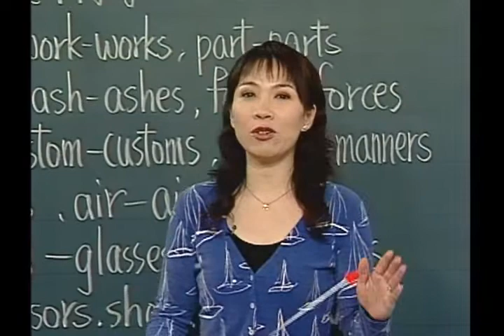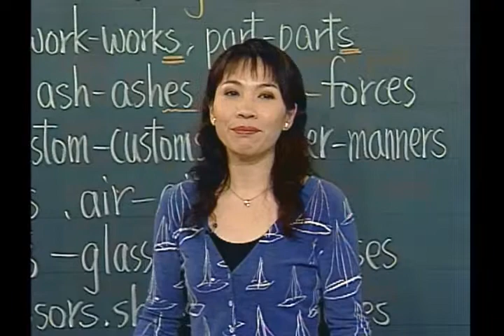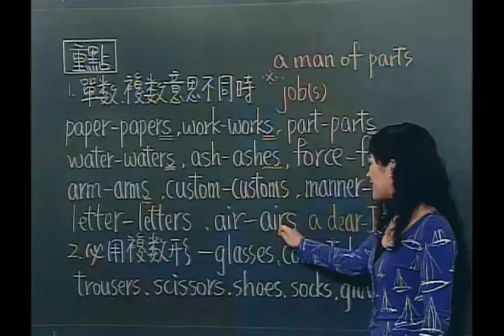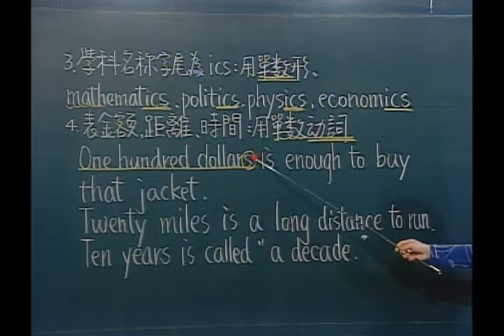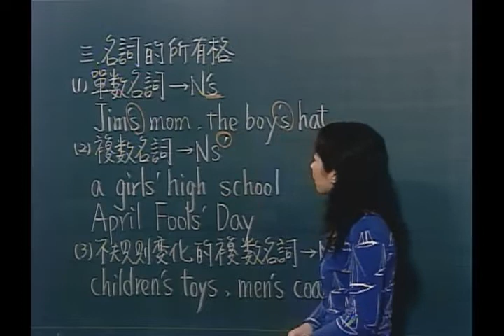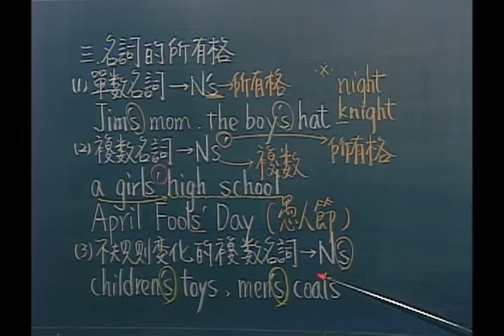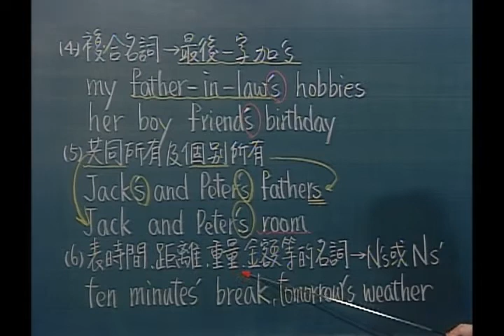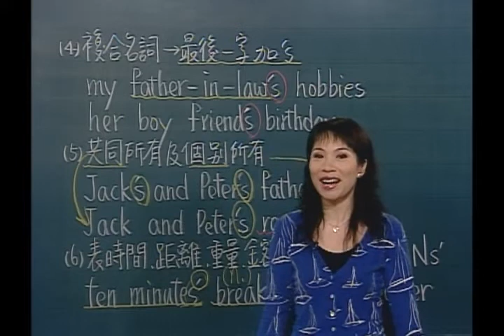謝孟媛 - 在家run英文 03 中級文法05名詞及冠詞